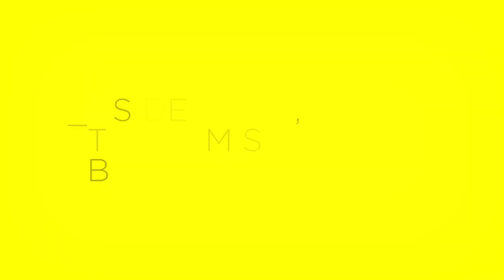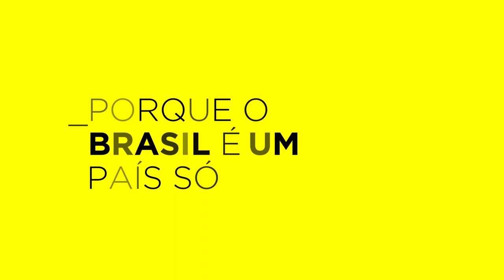UM BRASIL - em busca do consenso | Teaser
Assim como em outros países, a sociedade brasileira está dividida e polarizada.
Em um momento em que o País mais precisa de união.

Felizmente, sobram boas ideias. Mas ainda falta disposição para estabelecer o diálogo.
Afinal, o que vale mesmo é o consenso. Porque o Brasil é um país só.

UM BRASIL - análise de um povo em busca de uma identidade.

Acesse  umbrasil.com  e confira nossas entrevistas, debates e documentários com grandes nomes do meio acadêmico, intelectual e empresarial. O conteúdo desses encontros aborda questões importantes sobre os quadros econômico, político e social do Brasil.